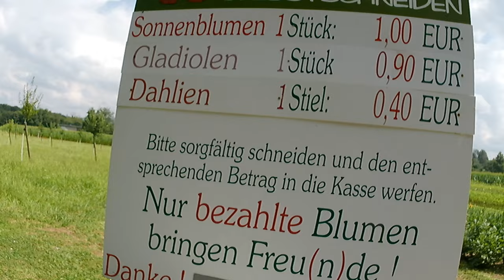Blumengeschäft Deutschland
Не всё в этом мире потеряно, ещё есть честные люди
На которых и расчитан этот гешефт, тороговля цветами.
Пришел, нарезал сам себе букет, закинул деньги в кассу .
Всё просто!
Кстати, так продаются не только цветы но и фрукты, овощи..
И это работает!